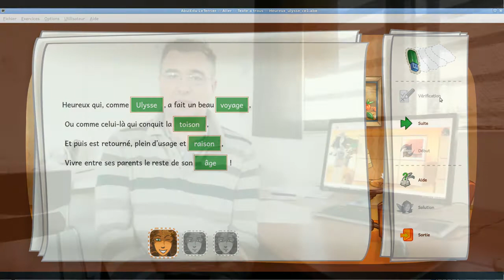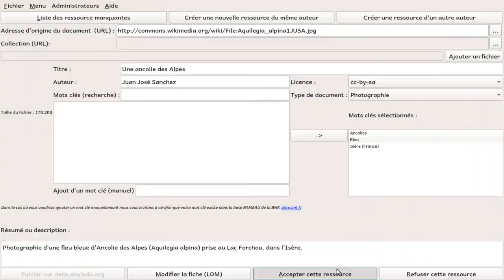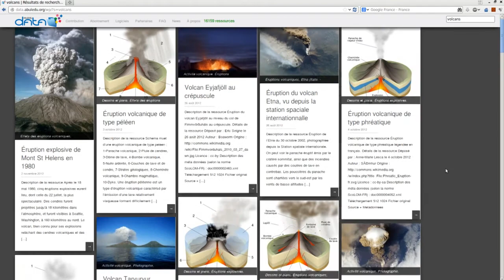Semaine 3 - Présentation de Abulédu data